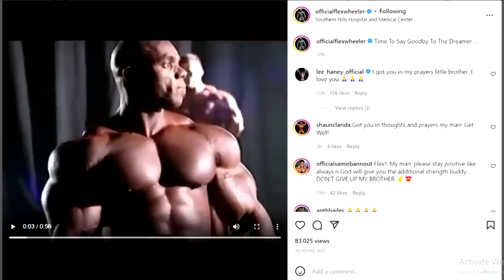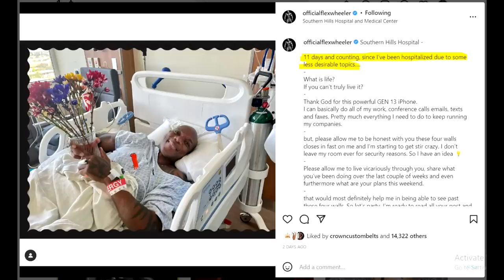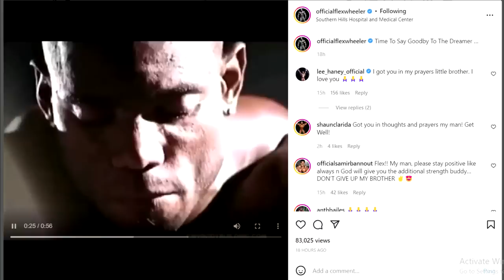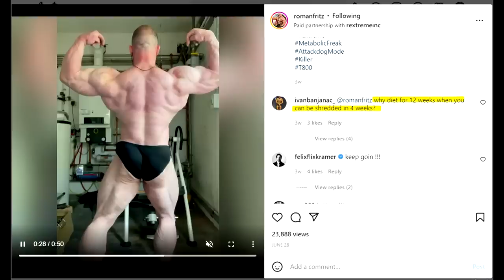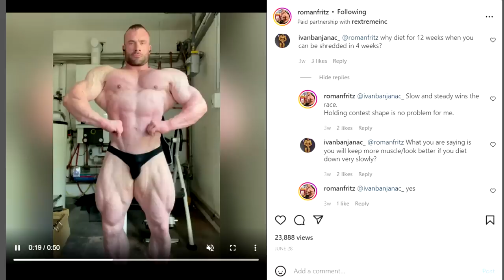Flex Wheeler Says GOODBYE!? + Hadi Choopan Looks Insane! + Roman Fritz Eats 1800g Of Carbs Per Day!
TIMESTAMPS:
00:00 - Intro
00:16 - Flex Wheeler Says GOODBYE
03:54 -  Roman Fritz Eats 1800g Of Carbs
10:30 - Hadi Choopan Looks Insane